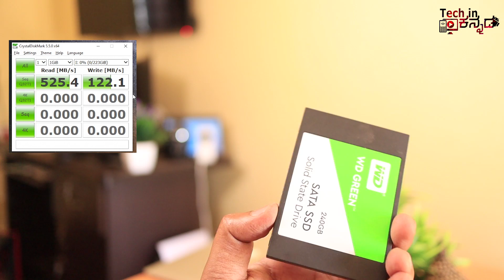M.2 SSD ತುಂಬಾ ಜನರಿಗೆ ಇದರ ಬಗ್ಗೆ ಗೊತ್ತೇ ಇರಲ್ಲ | What is M.2 SSD storage explained in Kannada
M.2 SSD ತುಂಬಾ ಜನರಿಗೆ ಇದರಬಗ್ಗೆ ಗೊತ್ತೇ ಇರಲ್ಲ | What is M.2 SSD storage explained in Kannada video(ಕನ್ನಡದಲ್ಲಿ)